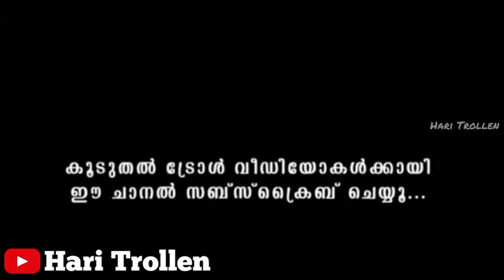ആണുങ്ങളുടെ കുണ്ടി നോക്കും | Malayalam Troll Video Malayalam | Hari Trollen